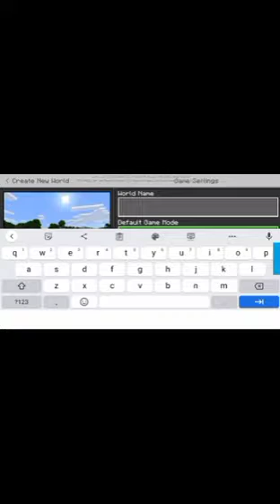minecraft videosurvial mode.please subscribe and like share comment.